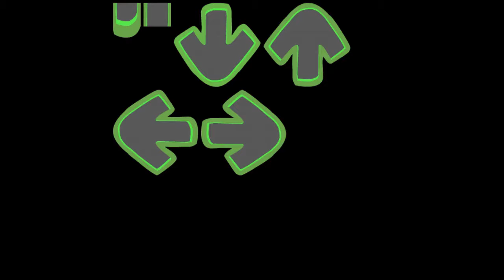VS Ghosty V2 Sneak Peaks presented as leaks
thank you all for supporting me until now, let's look for a great year!
vs ghosty v2 is gonna release later this month (or february)